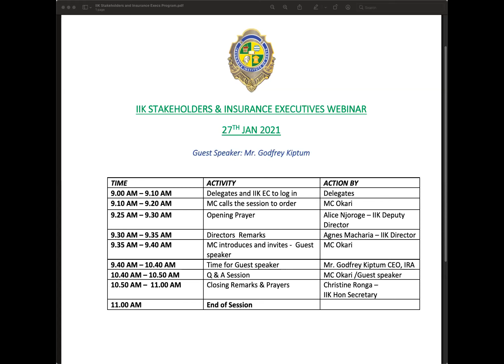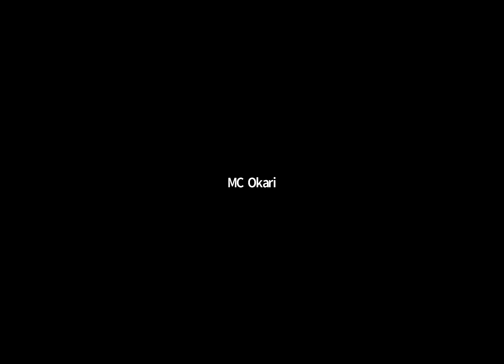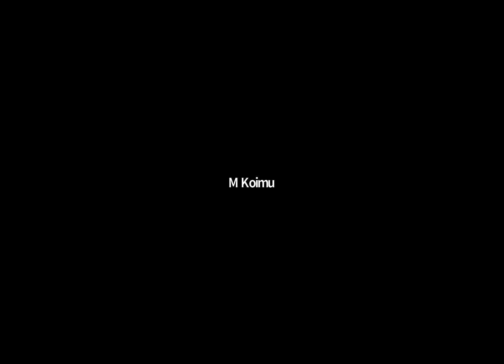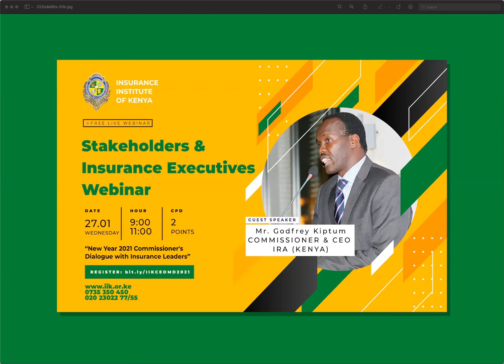IIK Virtual Stakeholders and Insurance Executives Forum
As we begin the year, we take this opportunity to thank and recognise you for being part of the leadership in the insurance industry in Kenya. As a Professional body, the Insurance Institute of Kenya desires to add value in the insurance space by creating forums in which leaders can come together to make positive contributions to the progression of the insurance industry in Kenya.

On behalf of the Executive Council of the Insurance Institute of Kenya (IIK), I am pleased to invite you to attend a Free Webinar hosted by the Insurance Institute of Kenya on Wednesday 27th January 2021 starting from 9.00 am to 11.00 a.m. IIK has invited Mr. Godfrey Kiptum, Commissioner of Insurance and CEO, Insurance Regulatory Authority (IRA) to engage, encourage and motivate the insurance leaders as they start the New Year 2021. The forum is “New Year 2021 Commissioner’s Dialogue with the Insurance Leaders”.

Call/Email for more information via by contacting IIK on 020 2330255/77 or or or and talk to Elector/Nancy for more information.